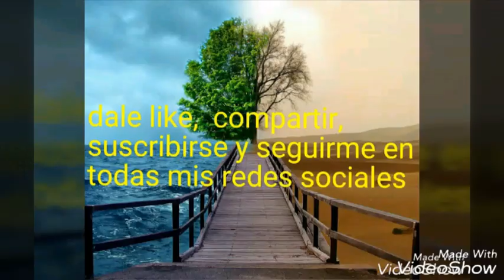El reto de di lo que sea~ ruben nolasco